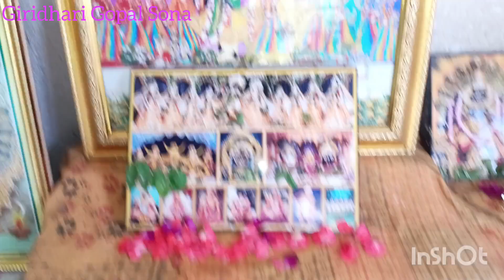আমার মায়ের বাড়িতে কত গোমাতা @Giridhari Gopal Sona